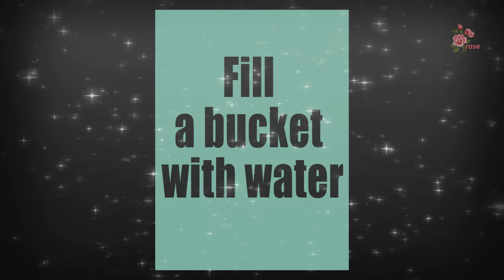thunder+rain/valve/Fill a bucket with water/drink tea/blowlamp,torch lamp sound effect 효과음203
천둥소리+빗소리/차 마시는 소리/밸브/토치램프,블로램프/양동이에 물 채우는 소리 효과음